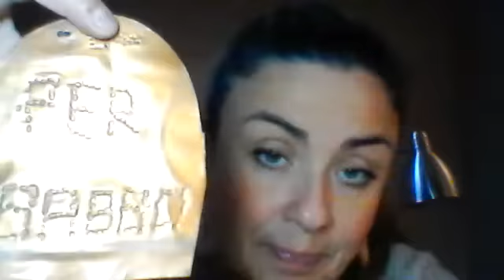Video Tutorial monachelle e chiusure con invettiva contro chi non ha manie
Ragazze in questo video potete vedere come io realizzo due tipi di monachelle e due tipi di chiusura per collane. Non comprateli ma fateli!